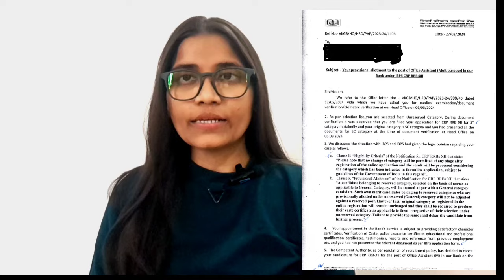RRB OA Selection Cancelled..Dont do this mistake while filling Application form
Hey Everyone

Ek galati ke wajah se mera selection cancel ho gaya...mai apke sath ye isliye share kr rahi hu..taki ap log ye galati kabhi na kare..

Vision Banker